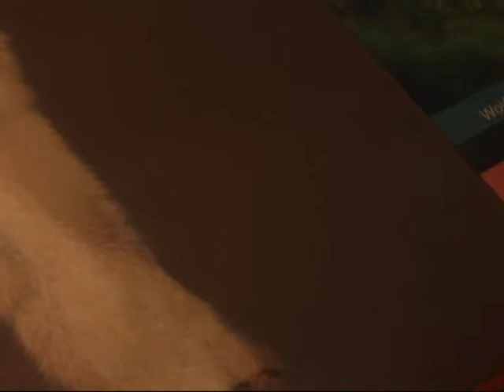Vlog 3 Wednesday 2nd of feburary 2011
Hopefully i will get these up when something interesting happens again ^^.
I need to invest in some good software for editing but iam so broke :P hope you like it anyway